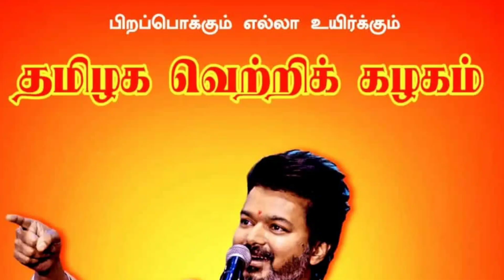😱நான் விஜய் கட்சியில் சேர போறேன்🔥 | நா விஜய் ஆலு🥳🥳🥳